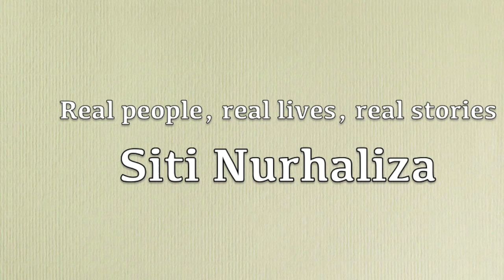Malaysian Superstar Siti Nurhaliza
Siti Nurhaliza has been in the limelight for 19 years and there are no signs of slowing down. Malaysia's #1 singer and founder of cosmetics line SimplySiti joins Steve and Shaz on The Lite Breakfast!